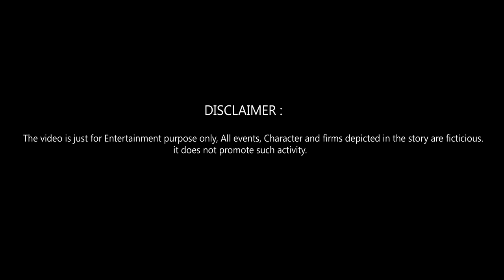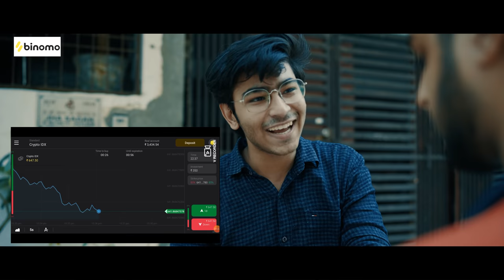LIFE OF SMAKIYE | Types of fukrey | Abhishek Kohli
and get free INR 65,000

(Contact him for paid shoots)

Types of smokers
Different types of Smakiye
Life of khachre
Types of khachre

Written by :
Abhishek Kohli
Aniket Badsiwal

Cast :
Abhishek Kohli
Aniket badsiwal
Gulati (vihan)
Aashika
Nayan Moncha
Ansh kumar
Manish mehra

Edited & Directed by :
Abhishek Kohli

DOP:
Ansh kumar

Color gradings :
Abhishek Kohli

Thumbnail :
Abhishek Kohli

Source Management :
Team